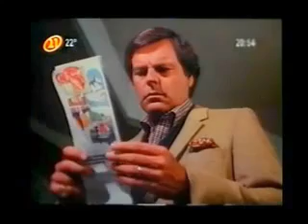Casal 20 4TP Jennifer e a Turma do Colegio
E agora, jonathan Hart? O que vamos fazer?